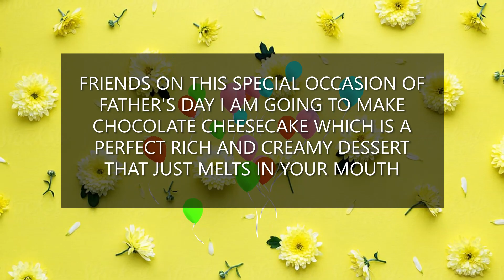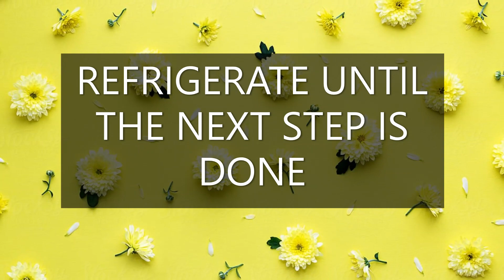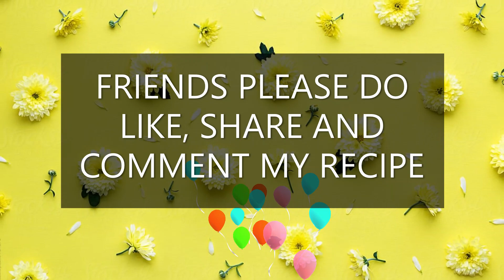CHOCOLATE CHEESECAKE RECIPE | FATHER'S DAY SPECIAL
Friends here is the recipe of CHOCOLATE CHEESECAKE which I have prepared for the special occasion of Father's Day for my Dad. This amazingly delicious and easy Chocolate Cheesecake recipe is a perfect combination of light fluffy cream cheese and rich chocolate on an Oreo crust. It's everything you want in a  chocolate cheesecake,  a perfectly rich and creamy dessert that just melts in your mouth. Hope you enjoy this recipe!